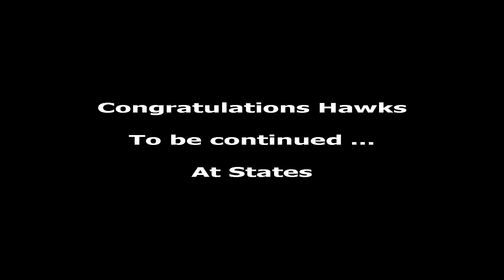2013 SJ Gp1 Sectional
Haddon Township Hawks XC. Group 1 Sectional race at Delsea High School